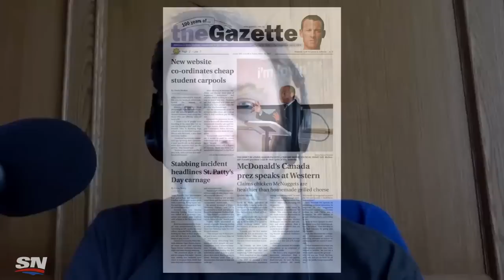Elliotte Friedman On His Career Beginnings, Writing & Dealing With NHL GMs | From The Booth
This episode features Elliotte Friedman of Sportsnet and Hockey Night in Canada. Elliotte talks about his beginnings at Western, how writing has influenced his career, shirt collars, his personal dealings with NHL GMs and more.